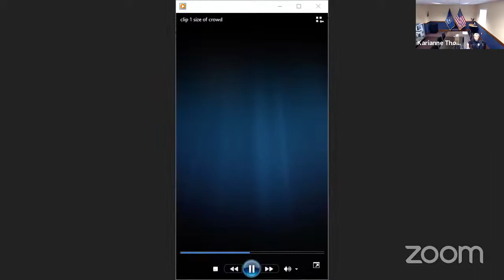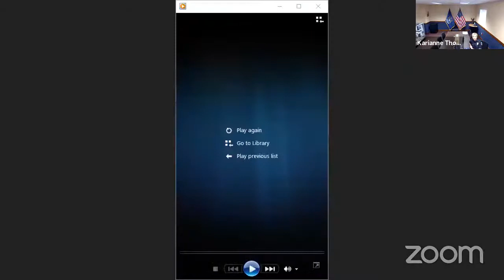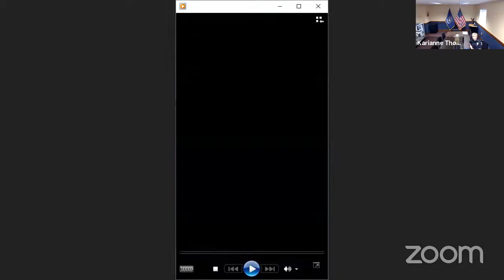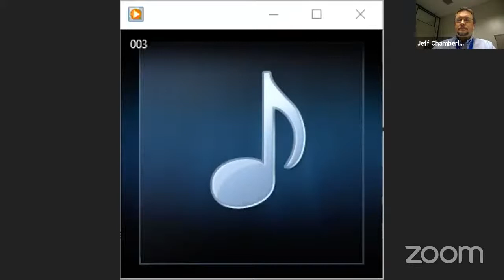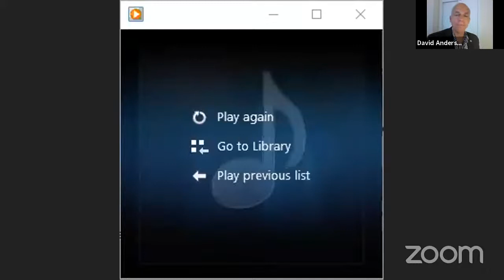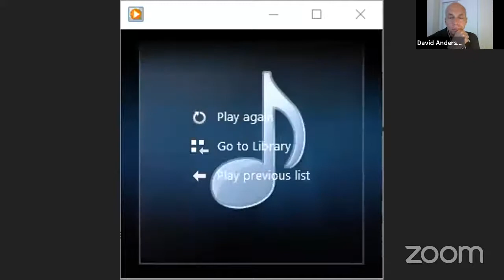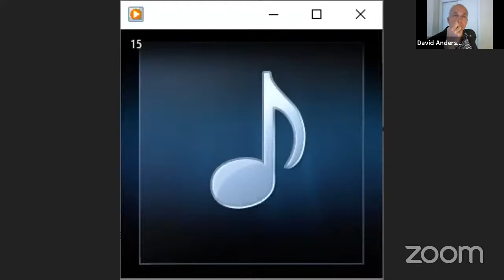Kalamazoo City Commission, June 1, 2020